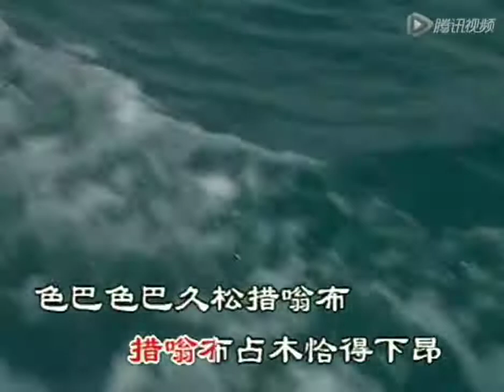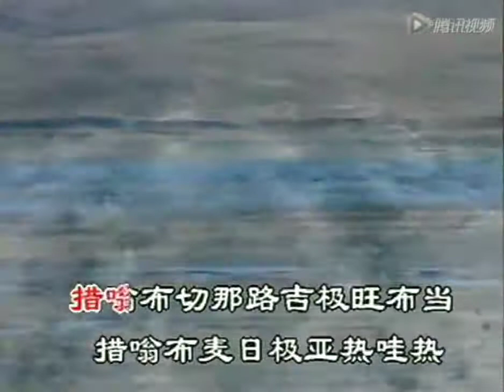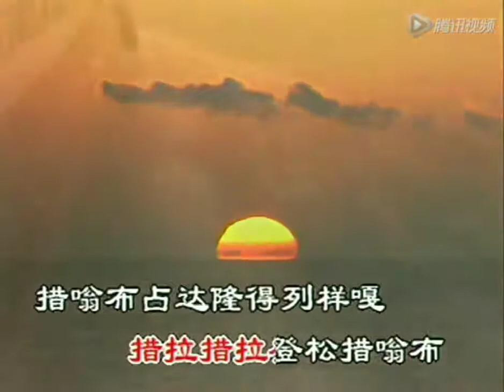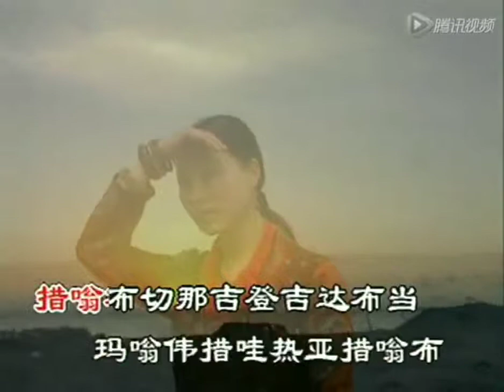མཚོ་སྔོན་པོ། Blue lake